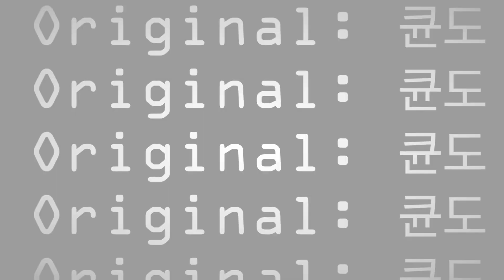[FNAF Verse] I Got No Time [MEME]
Back with an animation meme and my FNAF OCs just so I can test some effects for my upcoming thesis film! I'm pretty pleased with how this turned out!

 For new viewers, Ti Gold is an old 'undead' robot from the 80's who's done a lot of misguided deeds after the bad events that caused them to become so ghost-like. They pretty much lashed out violently at anyone who was connected to the pizzeria chain they were made to entertain, even lashing out at a child who had nothing to do with it. She's in a much better mindset these days and is trying to do good and repent from her previous actions.

 If anyone's wondering about the moving background, I finally figured out how to do the kaleidoscope effect in Adobe Animate!!!

 *Forgot to also mention that, in my FNAF Verse, the animatronics and nightmares roam around from 11 PM to 7 AM. It's brutal for night guards everywhere but  : ,^ )

 FNAF is property of Scott Cawthon.
 Characters and video are mine.